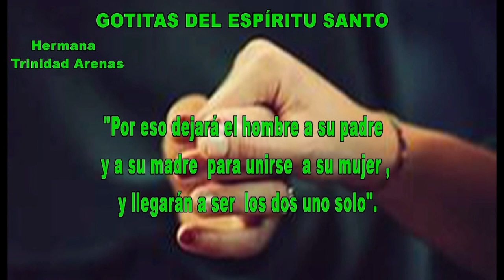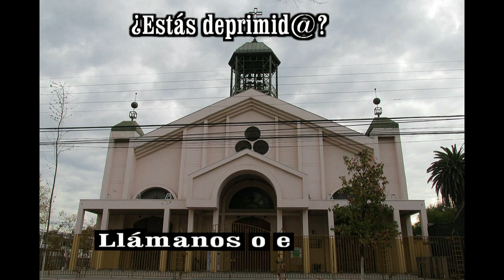GOTITAS DEL ESPIRITU SANTO AÑO 4 NUMERO 59 12 DE OCTUBRE